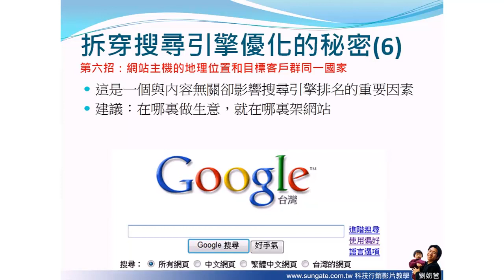SEO不變定律-6 網站主機的地理位置與seo相關 (seo教學-搜尋引擎優化)